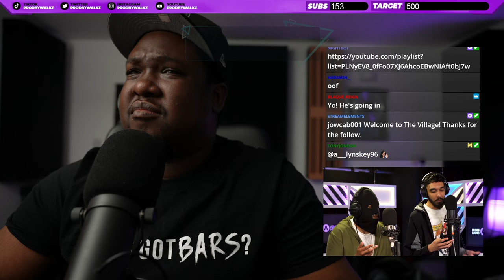Armor & Stretch | Hype On The Mic | BBC Asian Network (REACTION)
▼ Metadata
Reacting to Armor & Stretch | Hype On The Mic | BBC Asian Network

▼ Timestamps
00:00 Armor - Who's Got Bars?
00:15 Intro
00:23 Reaction
04:35 Final Thoughts